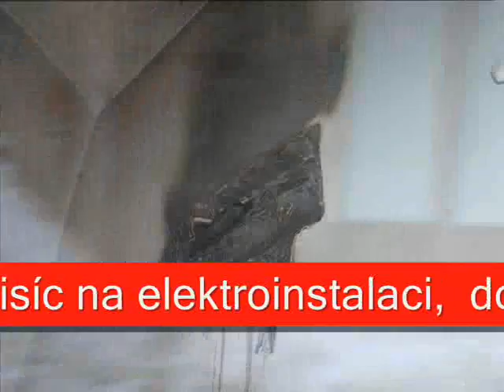Slánský strážník včas uhasil požár.wmv